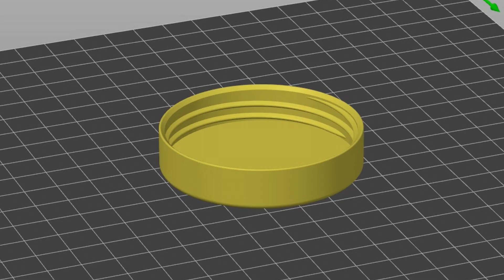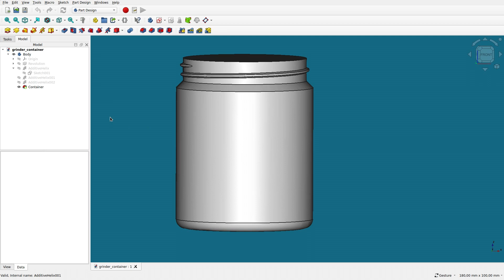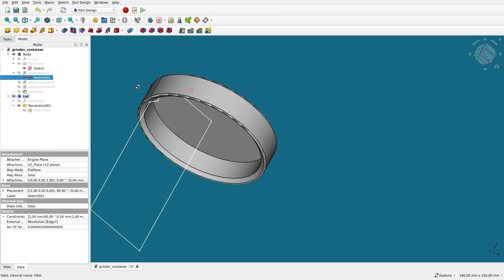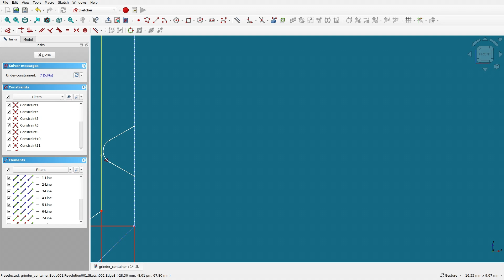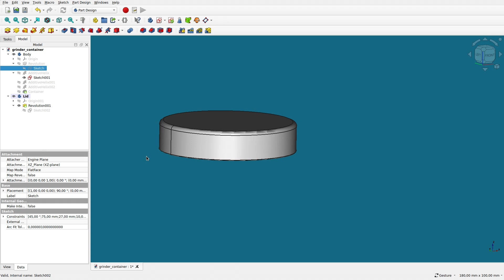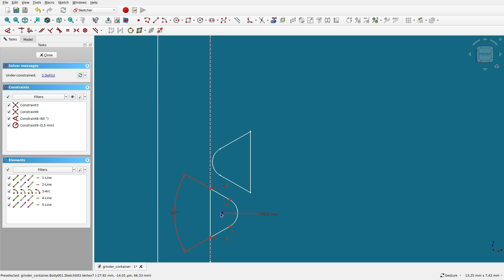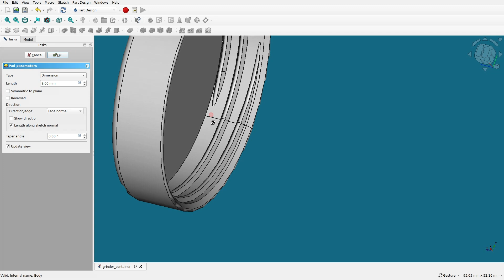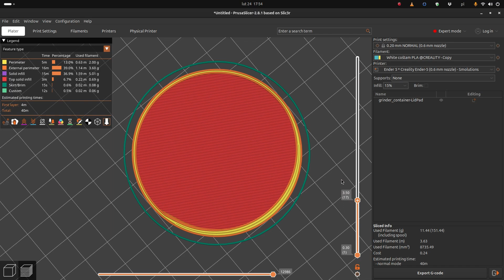Don’t Lose Your Lid: The Art of Perfect 3D Printed Threads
Looking to design and 3D print a custom thread lid in FreeCAD? In this episode, I’ll show you how to create a perfectly fitting lid for an extra-large container I designed earlier.

📏 What you'll learn in this video:
✅ How to design a lid with threads in FreeCAD
✅ The difference between the container and lid threading
✅ How to use revolutions and helical threads
✅ Adjusting clearances for a snug fit

💡 Key Takeaways:

Threads don’t have to be complicated! Once you understand the basics, they are fairly easy to design.
Clearance and fit are crucial—sometimes, a small tweak makes all the difference.
3D printing allows for custom functional parts—why buy when you can make it yourself?

🔧 Tools used:

FreeCAD
PrusaSlicer
My trusty 3D printer

🛠️ Want to try this yourself? Follow along and share your results in the comments!

🔔 Don’t forget to turn on notifications for more 3D printing and design tutorials!